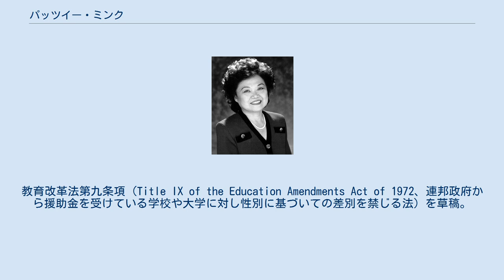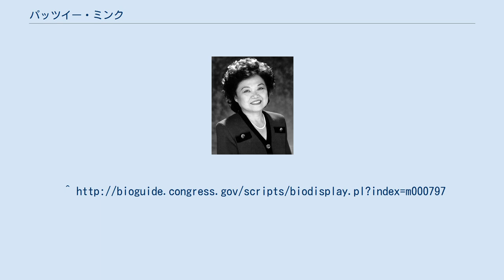パッツイー・ミンク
パッツイー・マツ・タケモト・ミンク（英語: Patsy Matsu Takemoto Mink、日本名: 竹本 まつ（たけもと まつ）、1927年12月6日 - 2002年9月28日）はアメリカ合衆国の政治家、民主党員。
日系アメリカ人三世。
 両親は日系二世である。
父のスエマツ・タケモトは土木技術者であり、母のミタマ・タテヤマは主婦であった。
スエマツは1922年にハワイ大学を卒業した。
 ハワイ州初の日系アメリカ人の女性弁護士。
海洋国再環境担当国務次官補 (1977年 - 1978年)、白人以外の女性では初のアメリカ合衆国下院議員。
合計12期議員を務め、中間選挙のさなかに死去したが、その選挙においても当選した。
教育改革法第九条項 (Title IX of the Education Amendments Act of 1972、連邦政府から援助金を受けている学校や大学に対し性別に基づいての差別を禁じる法) を草稿。
ハワイ州から選出された初めての女性連邦議会議員でもある。
また、反戦候補としてオレゴン州で行われた大会において1972年アメリカ合衆国大統領選挙の民主党予備選挙に出馬し、大統領選に出馬した初めてのアジア系アメリカ人ともなった。